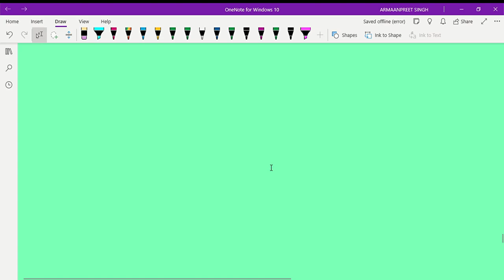ਇੱਕ ਚਲ ਵਾਲੇ ਰੇਖੀ ਸਮੀਕਰਨ ਅਧਿਆਇ 2 ਅਭਿਆਸ 2.3 ਜਮਾਤ ਅੱਠਵੀਂ ਗਣਿਤ New Book 2023 Solutions.